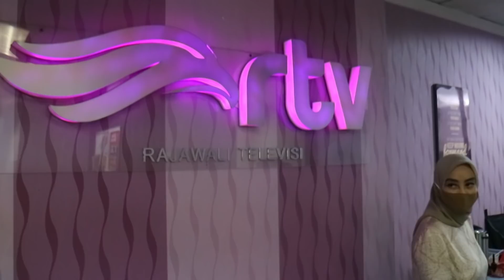SOAL BAKWAN TRISTAN JAGONYA!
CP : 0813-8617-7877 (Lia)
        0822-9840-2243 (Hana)